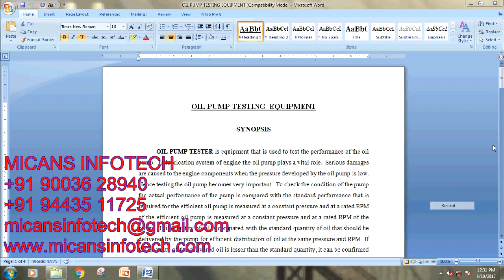OIL PUMP TESTING EQUIPMENT